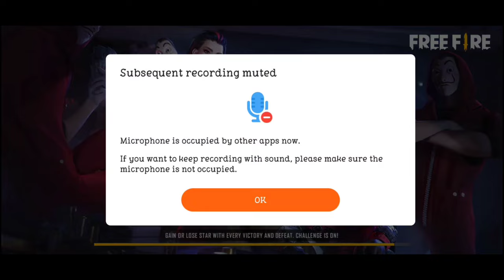lets play ff without voice|Gaming head